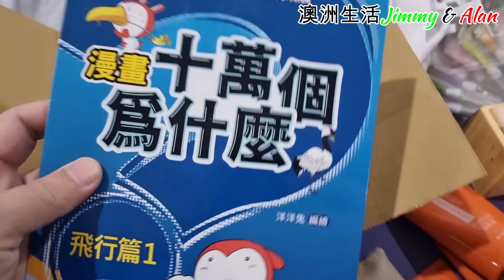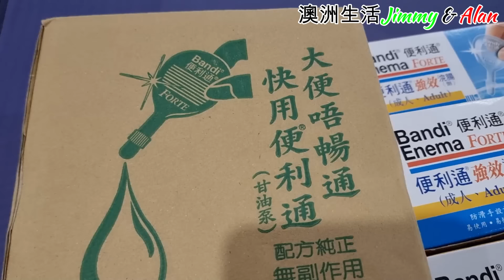【998】我竟然帶這些入境澳洲; 免檢查行李?!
About us:
LinkTr.ee/JimmyAlan

4年前 移民澳洲188B, 無請顧問公司 DIY申請, 如今已身在澳洲生活。有見近期許多朋友考慮移民,所以把移民經驗分享在YouTube上,希望幫到想移民的朋友。